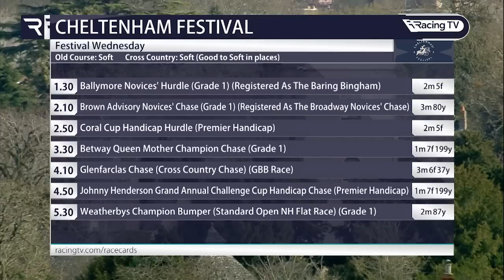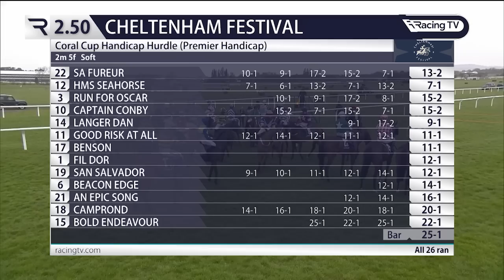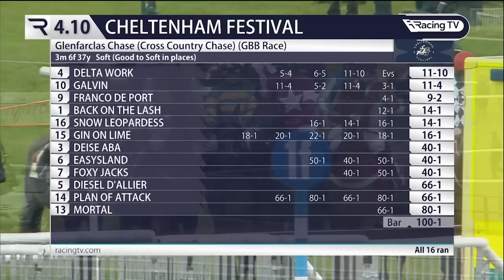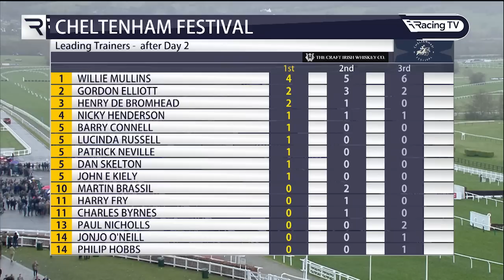Every replay and all the interviews from Day Two of the 2023 Cheltenham Festival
The Betway Queen Mother Champion Chase was the highlight of the second day of the 2023 Cheltenham Festival - here's how it all happened on Racing TV, including memorable performances from the likes of Impaire Et Passe, The Real Whacker, Energumene and Delta Work. Re-live the action, along with all of the big interviews gathered by our on-course team.